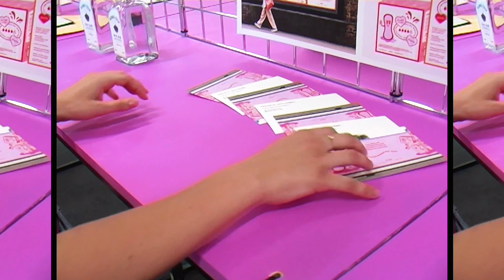Freckle van Kessel | BA (Hons) Graphic Branding and Identity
Meet Freckle van Kessel, a student from BA (Hons) Graphic Branding and Identity at London College of Communication.

To find out more about the course, visit the LCC